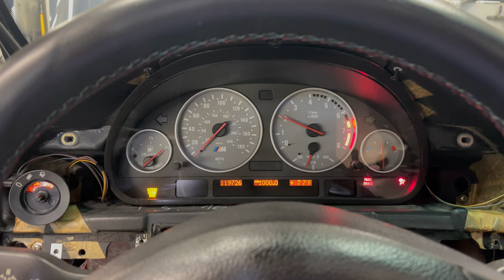Partee Racing S62 V8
This is a Peter Partee Racing S62 V8 engine from an E39 BMW M5.  This video is part of the initial break in procedure.